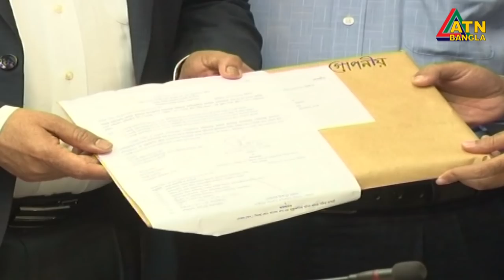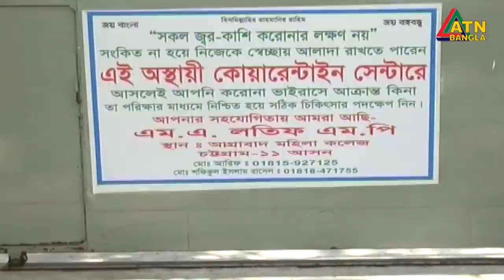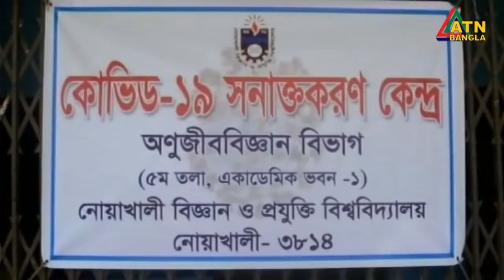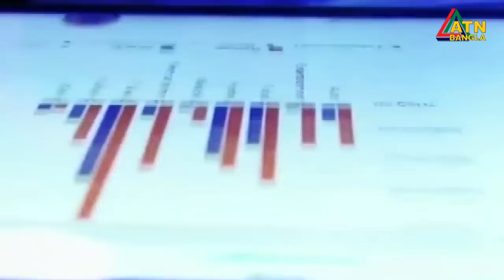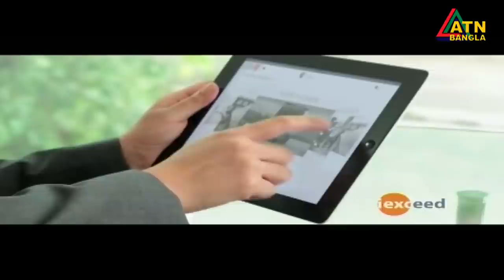এটিএন বাংলা দুপুর ২টার সংবাদ। 07.09.2020 | ATN Bangla 2pm news